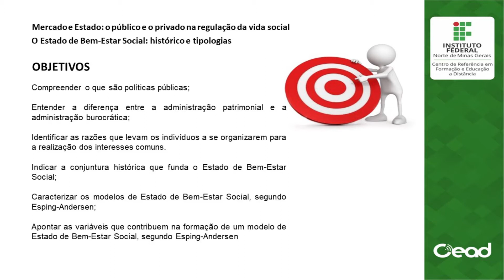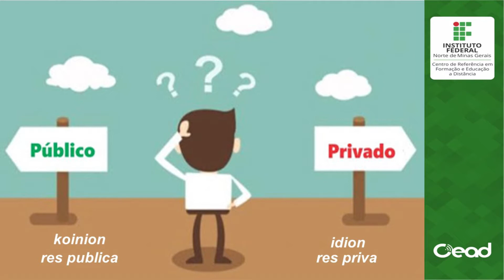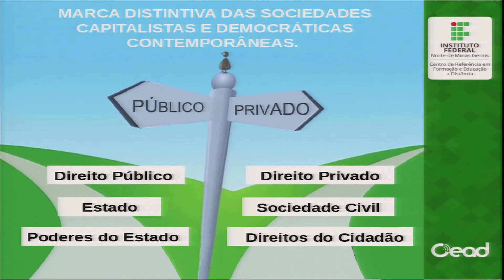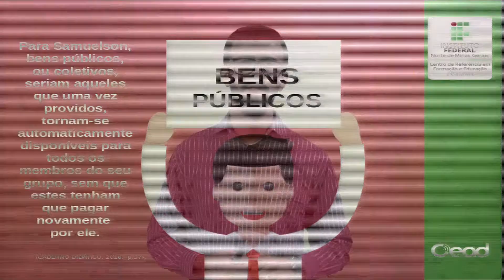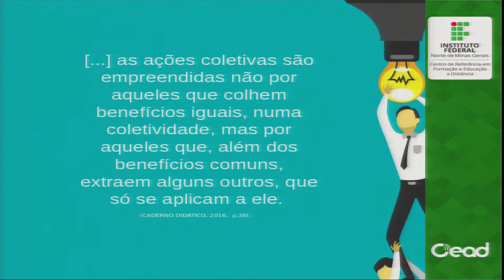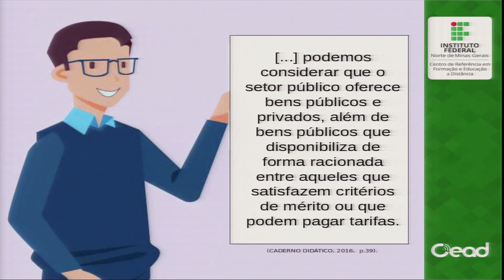AULA 2.1 - POLÍTICAS PÚBLICAS E SOCIEDADE